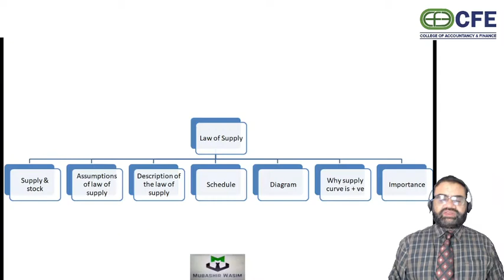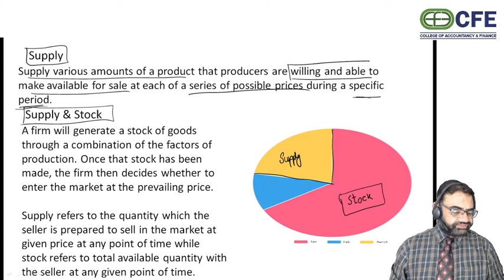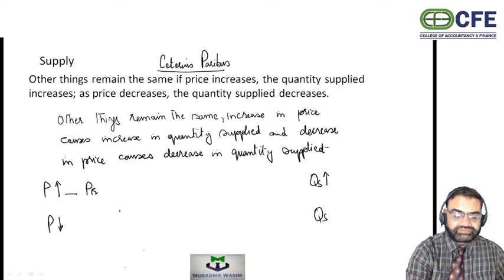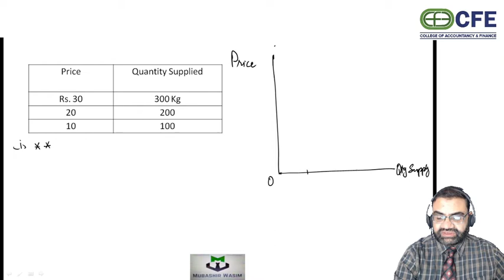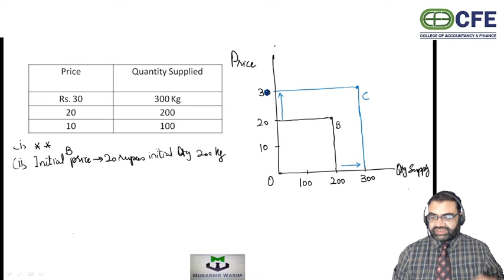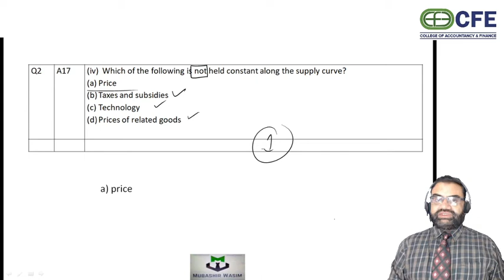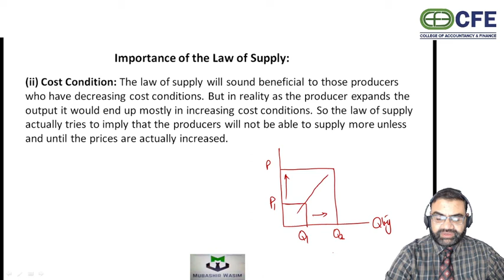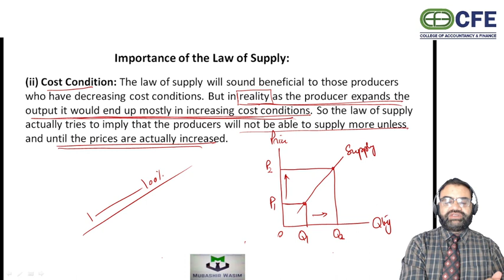Law Of Supply Economics Urdu/Hindi